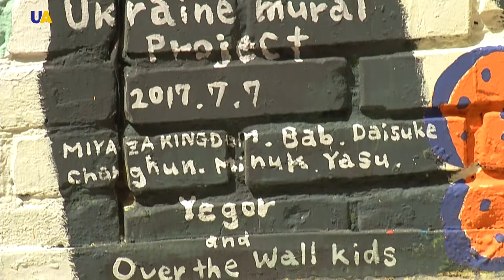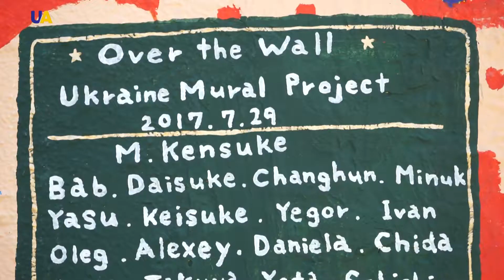Mural Project «Over the Wall» in Ukraine | Touchpoints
Japanese artist Miyazaki Kensuke arrived to Ukraine within the global mural project “Over the Wall”. Its main task is to unite the world with the help of art.